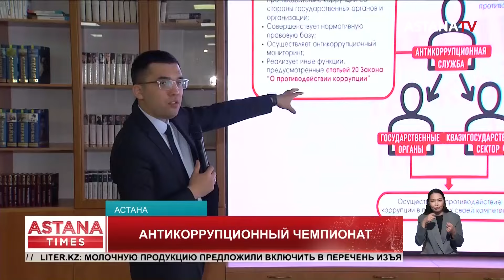Антикор придумал способ искоренения коррупции в стране